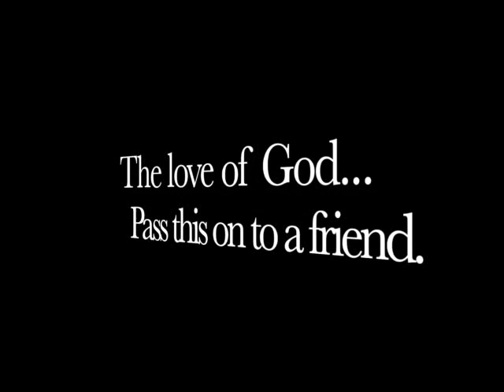Combining our natures in a way of godly listening.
I've often found that employing the "bearish schedule–bullish timing" rule of thumb to most things in life will often give the best results. Not only does it work with recreation, it also works well when we are trying to become better communicators one with another. Planning what you want to say, when and how you want the words to be delivered ahead of time is the best way for our conversations to produce the fruit that we desire. This is wisdom. It is even wiser to allow the joy of spontaneity to flow freely through every plan. In that way, we have given love, joy, peace, patience, kindness, goodness, faithfulness, gentleness and self-control every chance to succeed.